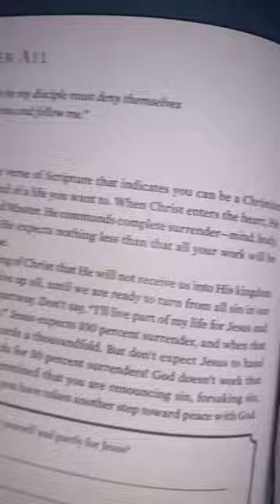Art of GOD